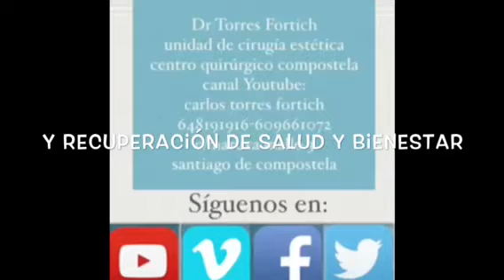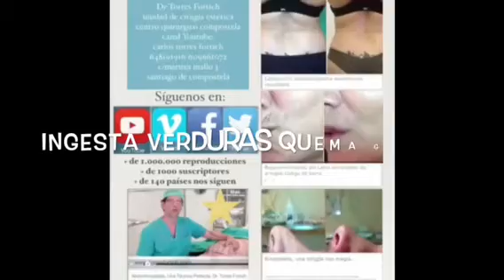Lipoescultura, eliminación de grasa localizada - Cirugía estética en Galicia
Lipoescultura
Eliminación de grasa localizada
Una Lipoescultura suave en las zonas de reservas grasas, de difícil y rápida eliminación por medios naturales, acompañado de una alimentación saludable, eliminando alimentos industriales y artificiales con altos contenidos en azúcares, como la cocacola y sucedáneos e incorporando alimentos naturales, ecológicos y quemagrasas, hacen mantener un resultado sostenido y te llevan a recuperar la salud y el bienestar.

📌 El Dr. Torres Fortich realiza intervenciones de modo habitual en: La Coruña, Santiago, Orense, Pontevedra, Vigo y Ponferrada.
Si resides en otra zona, consúltanos y te informaremos